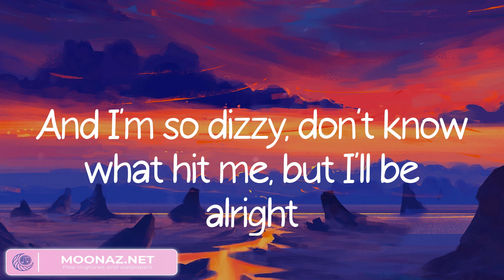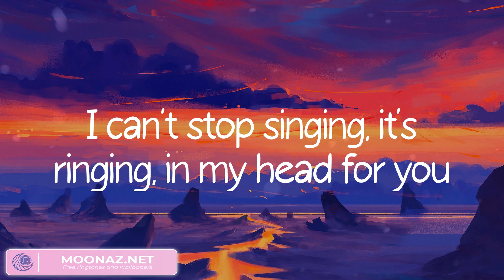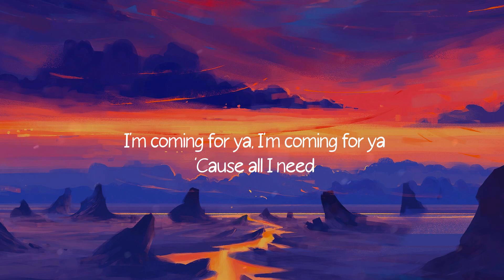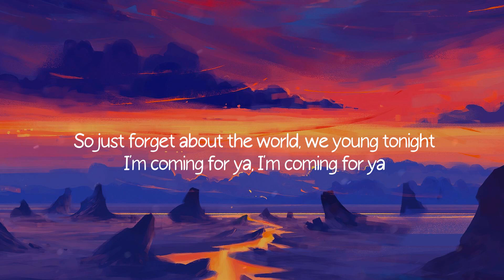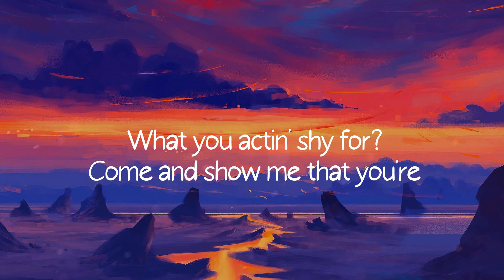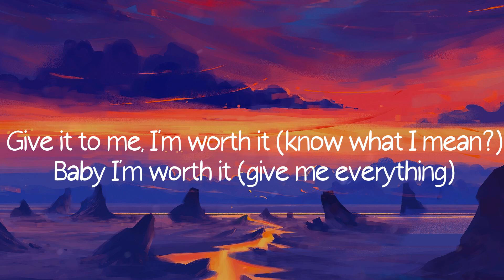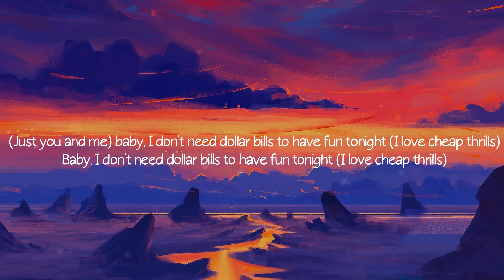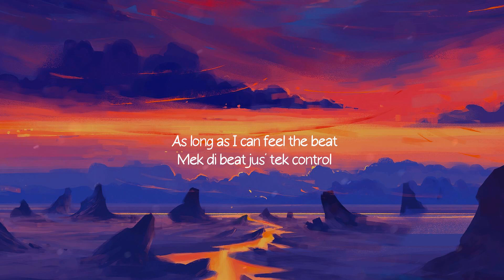All of Me - John Legend (Lyrics) / Beauty And A Beat, Worth It (feat. Kid Ink),...